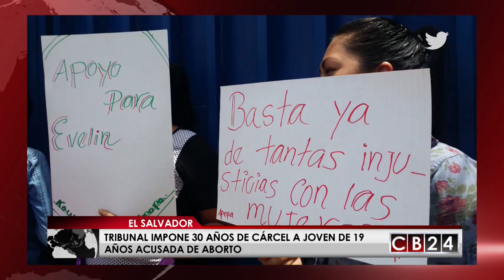Tribunal salvadoreño impone 30 años de cárcel a joven de 19 años acusada de aborto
En El Salvador condenan a una joven de 19 años de edad a purgar 30 años en la cárcel tras ser declarada culpable del delito de homicidio agravado por un supuesto aborto. La joven de 19 años ya cumplió más de un año de cárcel injustamente, según abogados independientes.

El juicio se realizó en el Tribunal de Sentencia de Cojutepeque, en el departamento de Cuscatlán, donde la Fiscalía General de la República acusó a la joven Evelyn Beatriz Hernández, de dar a luz en una fosa séptica de su casa, el 16 de abril de 2016.

La joven negó la acusación de la fiscalía y aseguró que el aborto fue producto de un accidente. Luego del nacimiento de la criatura, Evelyn fue trasladada al Hospital Nacional de Cojutepeque por sufrir una fuerte hemorragia.

Los médicos que la atendieron en estado crítico informaron del caso y fue así como las autoridades iniciaron las investigaciones de lo ocurrido.

La policía se presentó a la vivienda y procedió a supervisar el lugar, encontrando sangre alrededor del baño de la fosa séptica, donde se encontró encontró el cuerpo del bebé de 32 semanas de gestación. Posteriormente lo sacaron sin vida para realizarle la autopsia.

La defensa de Evelyn manifestó que ella había tenido un embarazo asintomático y que no sabía que estaba en estado de embarazo, por lo que había confundido los dolores de parto con dolor estomacal y por esa razón había ido al baño.

Organismos defensores de los derechos humanos han defendido a Evelyn y asegurado que la condena de la joven es un acto de injusticia cometido por el tribunal y la fiscalía salvadoreña.

Alegan que con la condena de 30 años de prisión le están destruyendo la vida a la joven, quien ha reiterado su inocencia y pide que se ha justicia en su caso. Se espera que abogados defensores de casos como el de Evelyn se pronuncien en las próximas horas y anuncien medidas para apelar el fallo del tribunal.